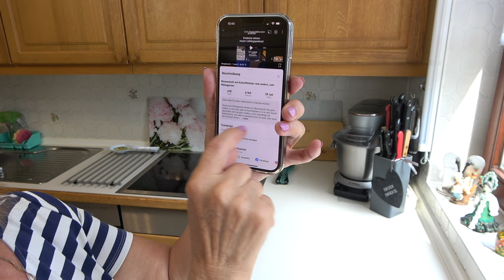YouTube - Kanal:- Kalinkas Küche leicht erklärt: So findest du Videos, Playlist und mehr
Aufgrund der vielen aktuellen Fragen wie „Wie findet man dies oder das?“ habe ich mich entschlossen, dieses Aufklärungsvideo zu erstellen.

DANKESCHÖN!!!

Meine Küchengeräte*:
- Mr. Magic Smoothiemaker
  ( ähnliches Gerät )
- Sidco Krauthobel/Gemüsehobel
  (ähnliches Produkt)
- Link zum Zubehör für HLF